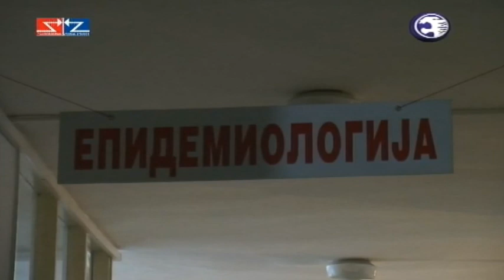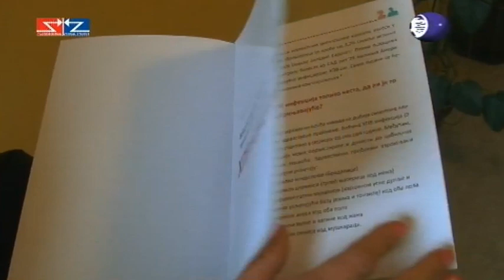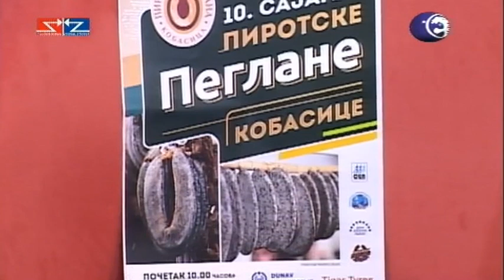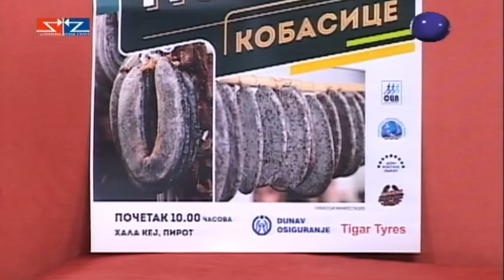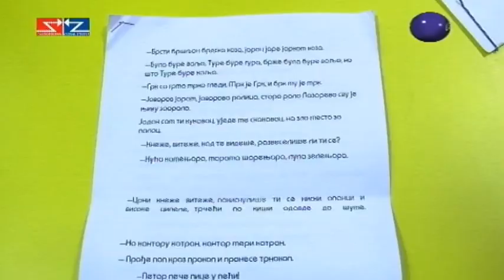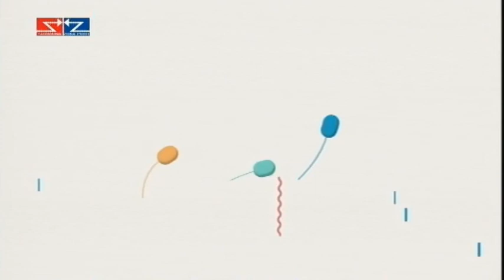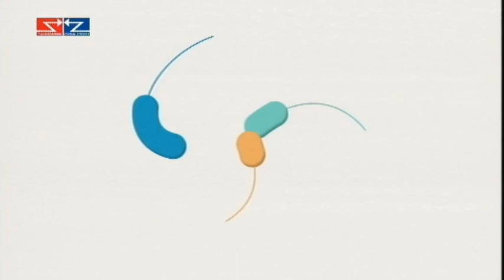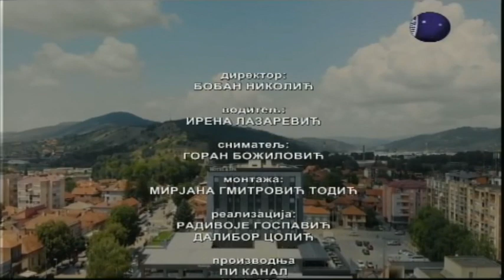Boje grada 11.01.2023.